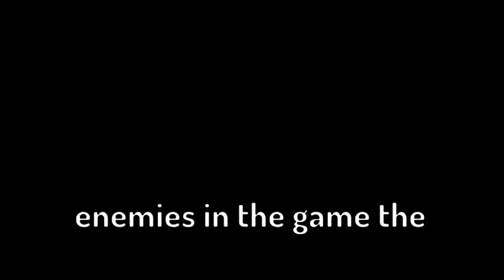VALVE Made a TERRIBLE Mistake Giving Me THESE | Half-Life: ALYX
(Descriptions below but I just wanna let you know. There might be some editing mistakes here and there. I'm trying something new in post-production, I'll iron out the process over time)

Lemme tell ya, nades? Not the best decision for me to even bother with them. I am cursed when it comes to even looking at them and something tells me later in the game is going to be a BIG problem because of that.